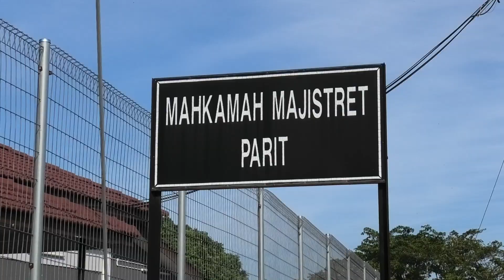MGPerak: Rogol Pelajar Reman Sarjan Disambung Sehari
PARIT - Seorang anggota polis berpangkat sarjan yang didakwa merogol pelajar perempuan di Seri Iskandar, dekat sini tahun lalu disambung reman selama sehari, di Mahkamah Majistret Parit.

Majistret Azlin Zeti Zainal Abidin membenarkan permohonan untuk menyambung reman lelaki itu bermula pada Rabu. - MGPerak